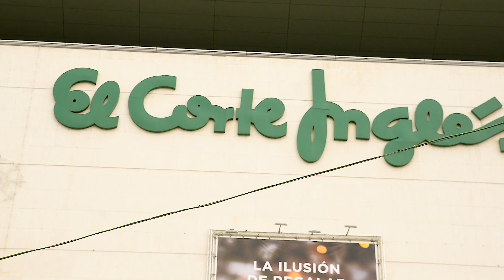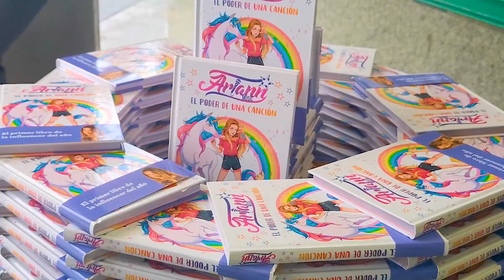Ariann Music - Firma de libros Tenerife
Aquí tenéis un pequeño resúmen de mi firma de libros en Tenerife el 1 de diciembre. Millones de gracias a todos los que allí estábais. Os adoro
Próximas firmas: 7 de diciembre: Sevilla, FNAC torre Sevilla a las 17 h 8 de diciembre: Málaga, FNAC a las 12 h
Millones de gracias a todos los niños que vinieron, sin vuestro abrazo no hubiera sido lo mismo. Os adoro.
El libro ya está disponible en todas las librerías de España y en Amazon para todo el mundo en este enlace

Si queréis enviarme alguna carta o algo podéis hacerlo a la siguiente dirección:
ARI
Apartado de Correos, 7
38111 Santa Cruz de Tenerife
ESPAÑA